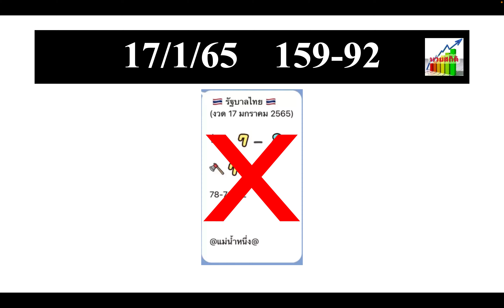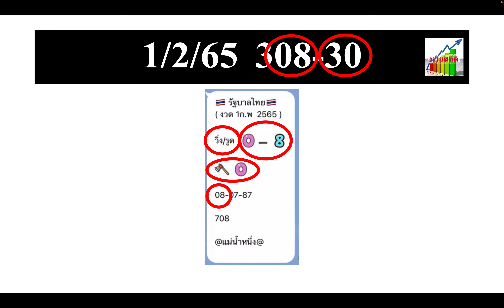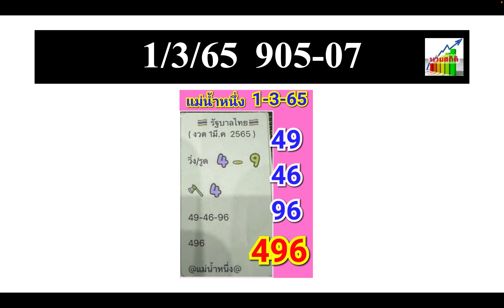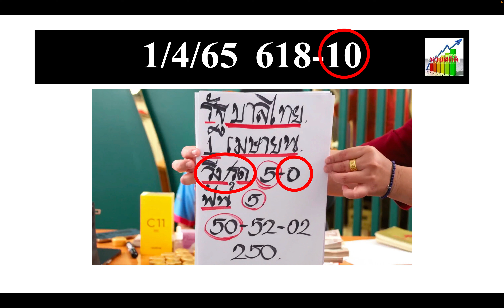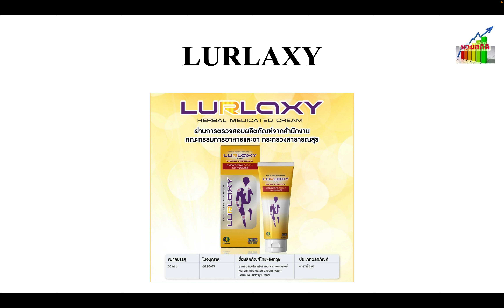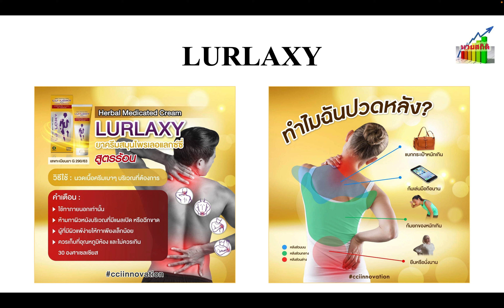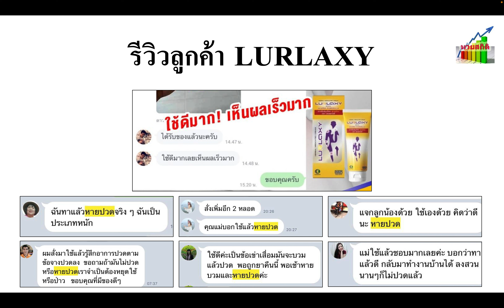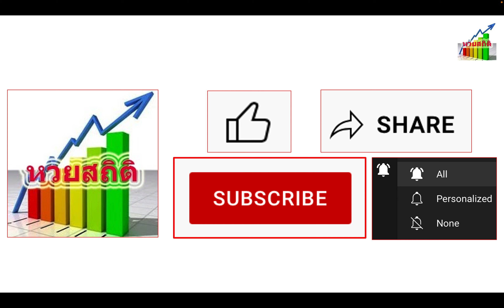แม่น้ำหนึ่ง 16/5/65 เลขดังระดับประเทศ วางเลขอย่างเซียน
ไปตาม แม่น้ำหนึ่ง งวดนี้ 16/5/65 ซึ่งเป็นทีเด็ดที่เคยเป็นข่าวหน้าหนึ่ง ดังระดับประเทศมาแล้ว ไปดูวิธีการวางเลขแม่นๆ ระดับประเทศนั้น มีการวางแบบไหน ไปตามกันครับ